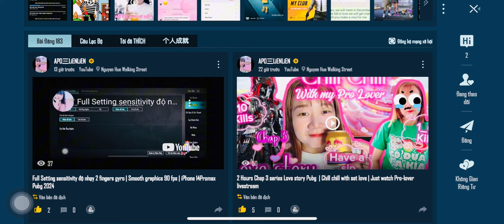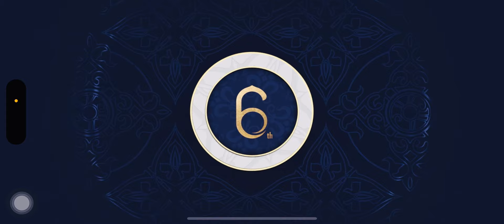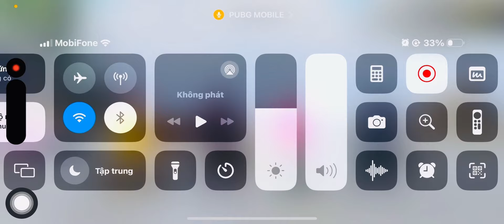Full Maxed Rewards Points missions Prize Path only 1 day only 600 UC | Spy x Family Event Pubg2024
Full Maxed Rewards Points missions Prize Path only 1 day | Spy x Family Event | Dacia Skin pubg2024

Full Maxed Rewards Points missions Prize Path only 1 day  only 600 UC | Spy x Family Event  Pibg mobile 2024